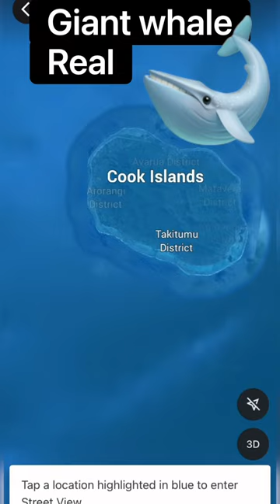#453 so amazing 😱, real giant whale 🐋 in Google maps & Google earth